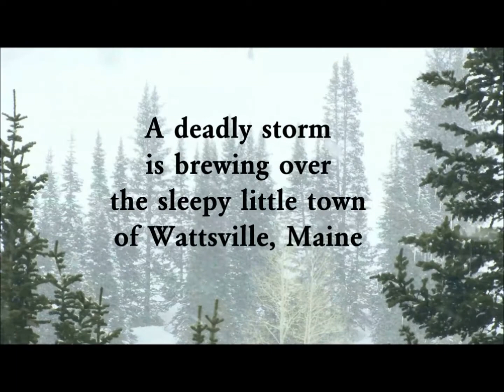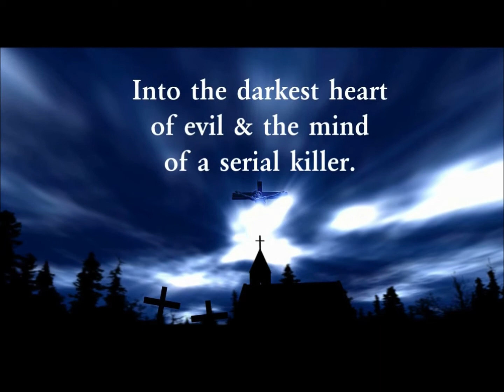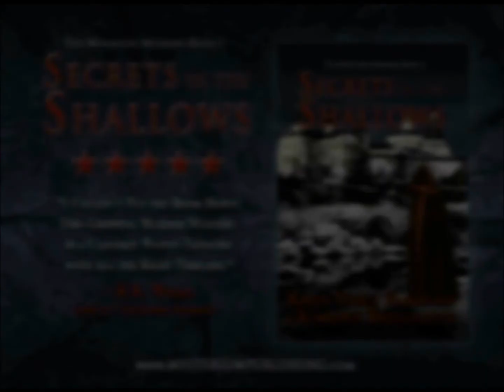"Secrets in the Shallows" Trailer 1 (Final)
Karen Vance Hammond, Kimberly Brouillette, Mysterium Publishing. Do not use without express written permission from Mysterium Publishing.

A deadly storm is brewing over the sleepy little town of Wattsville, Maine as the deaths of two young men shake the quiet peace of the small community. The spirits of the slain cry out for justice, while faith, forensics & falsehood mix together to thicken the plot  of this elaborate murder mystery.

The twists & turns of the case will lead the team into the darkest heart of evil & the mind of a serial killer. Follow the investigative team as they begin to pit science & religion in a battle for the truth, when they discover the Secrets in the Shallows.